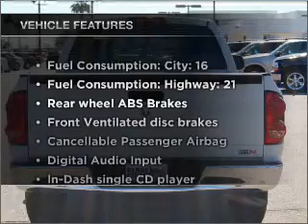2007 Dodge Ram 1500 - Mesa AZ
Year: 2007
Make: Dodge
Model: Ram 1500
Trim: ST
Engine: 3.7 liter 6 cylinder 12 valve
Transmission: Automatic
Color: White
Mileage: 58373
Address:
460 E Auto Center Dr